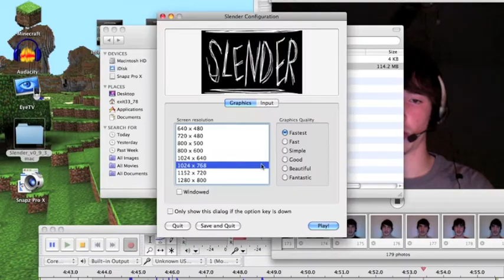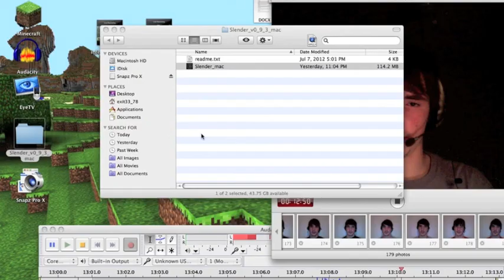Slender:: Gameplay/Live FaceCam Commentary: Test/Teaser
If this video gets 3 Likes, I will do a FULL GAMEPLAY/COMMENTARY with FaceCam!